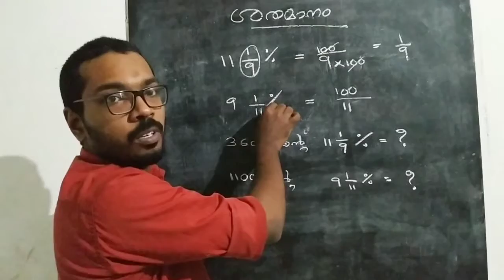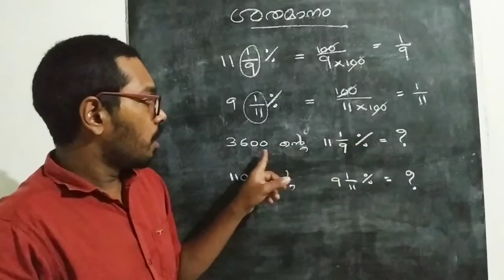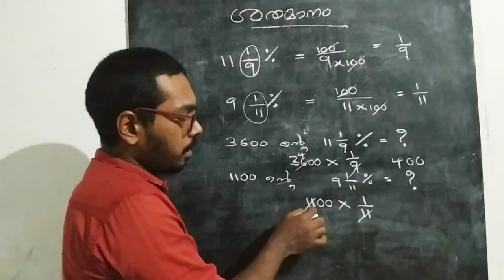💪Percentage for PSC in malayalam| LDC 2021| LGS Plus two qualification PSC exams🥰 Uniform posts psc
Hi friends,
This video will help you to solve some tricky percentage  problems in short cut so that you can save your precious time in the Hall.